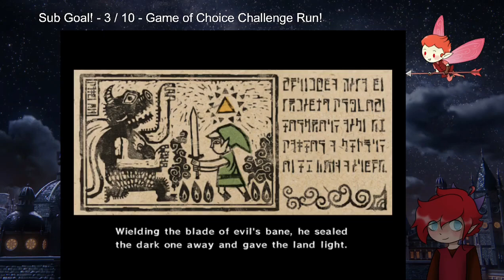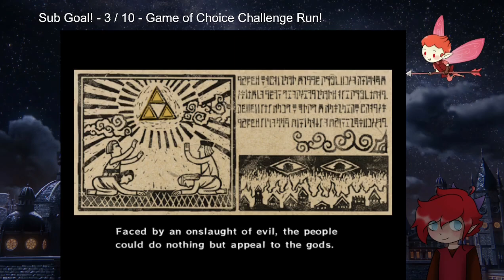Lets Play the Legend of Zelda Wind Waker | 1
Join Dylan and I on this new adventure through the Zelda series. This time around we become Pirates! Playing the Wind Waker!

Also the person joining me today is Dylan!

Also I stream Every Day! Come hang out it's super chill! -

I also have a Discord that tells people when I post and when I go Live! :D